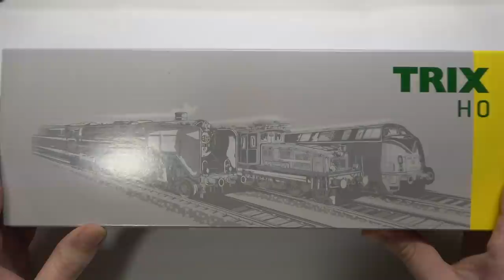Modellbemutató: a mozdony amit nem akartam megvenni Trix CD 380 (Skoda 109E)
Ebben a videóban bemutatom nektek a Trix Skoda 109E típusú "Messerschmitt" becenevű a Cseh vasutak (CD) flottájában 380-asként futó villanymozdony H0 méretarányú gyárilag hangos modelljét.

Gyártó: TRIX
Vasúttársaság: CD
Korszak: VI
Pályaszám: 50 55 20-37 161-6
Honállomás: Praha
REV: Sp 05.04.18.
Cikkszám: 22298

Tartalom:
00:00 - Bevezető
01:30 - A forma, és a részletek elemzése
08:22 - Futási tulajdonságok
09:05 - Festés feliratozás
10:51 - A mozdony belseje
11:47 - A hangdekóder
14:50 - Összegzés, végszó